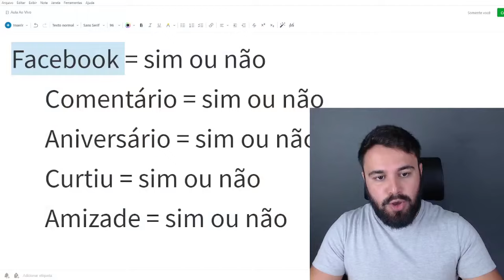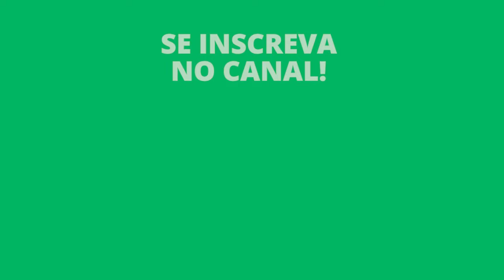O QUE É POP UP?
Popup, Saiba o que é POP UP.